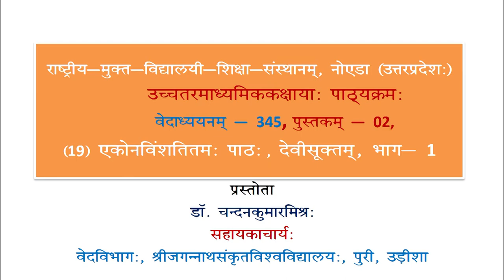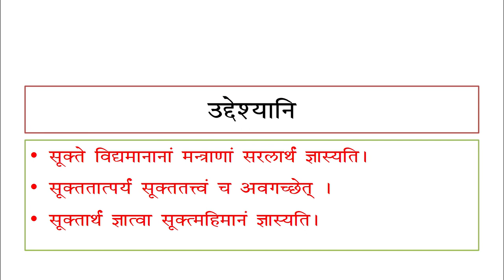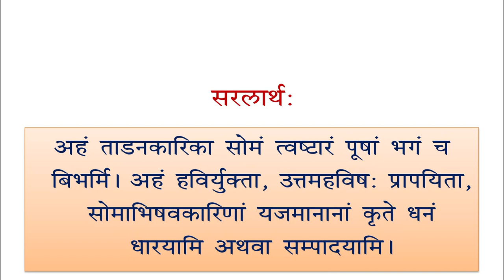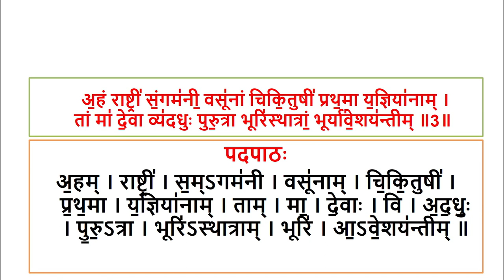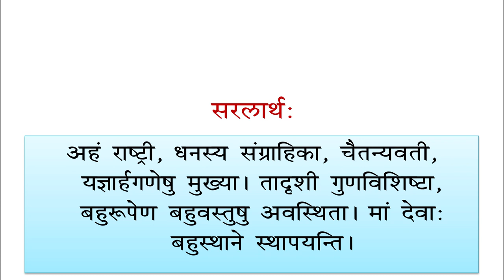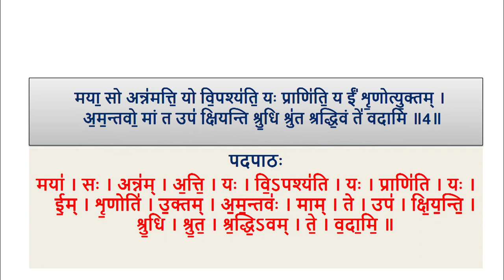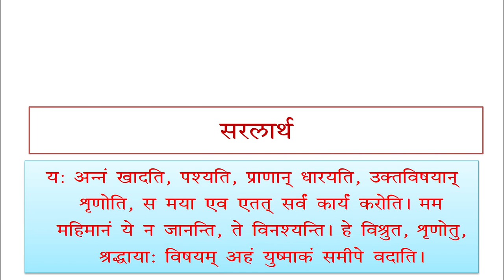345,Lesson 19, Devisuktam Bhag 1